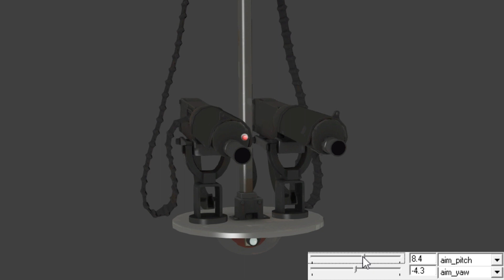TF2 Spawnroom Ceiling Turret Animations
animations for the unused spawnroom turret, model restored by Alaxe

after a hard drive failure which resulted in losing just about everything i ever made, ive been keeping busy with smaller things like this to pass the time